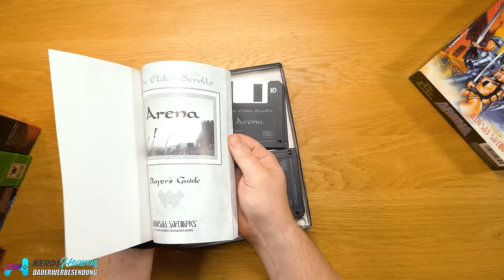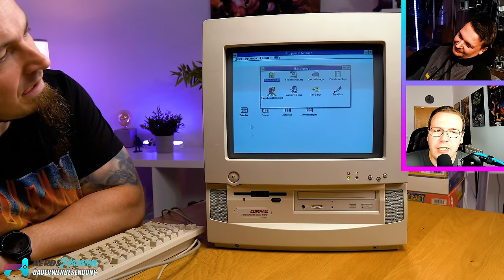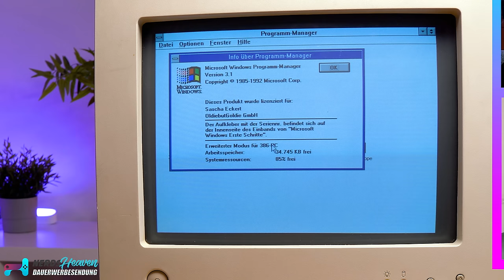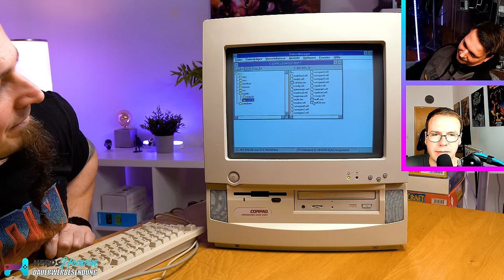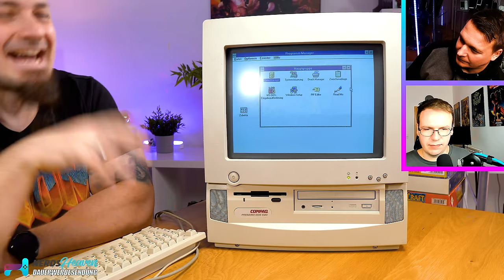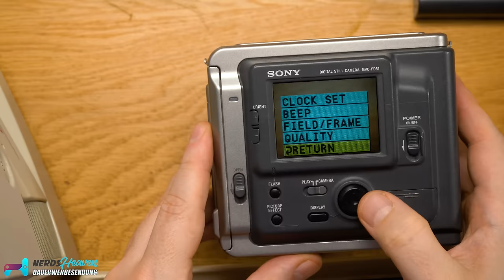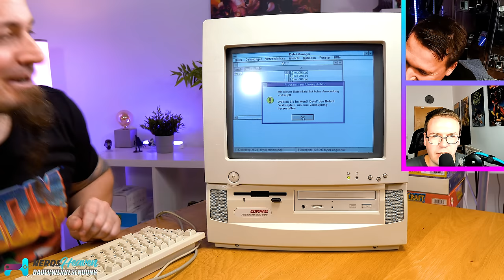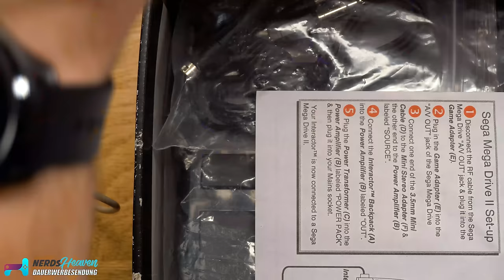Wer kaufte DAS bitte? - Mystery Retro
Wir haben uns wieder durch die weiten des Webs gewühlt um euch wieder die besten Gadgets und Interessantes aus der damaligen Tech-Welt zu präsentieren. Heute bekommt Ronny völlig ahnungslos entsprechende Dinge von Amazon, eBay und Co. präsentiert und muss das Beste daraus machen 😁

Timestamps
00:00 Intro
04:12 Produkt 1
19:11 Produkt 2
28:58 Produkt 3
37:01 Produkt 4
48:40 Produkt 5
01:01:00 Fazit

Hintergrundmusik:
„Orizon“ by Bonsaye

Bei einem Kauf über einen der Links auf dieser Seite, erhalten wir oftmals eine kleine Provision als Vergütung. Für dich entstehen dabei keinerlei Mehrkosten und dir bleibt frei wo du bestellst. Diese Provisionen haben in keinem Fall Auswirkung auf unser Testurteil. Zu den Partnerprogrammen und Partnerschaften gehört unter anderem das eBay Partner Network oder auch das Amazon PartnerNet.